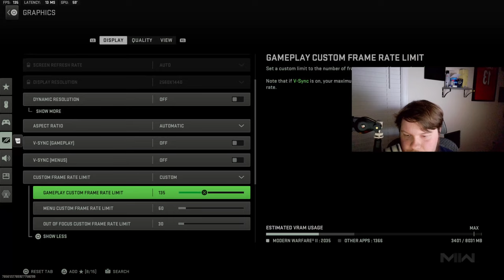INSANE *PDSW 528* in MW2! (BEST PDSW 528 CLASS SETUP)- Modern Warfare 2